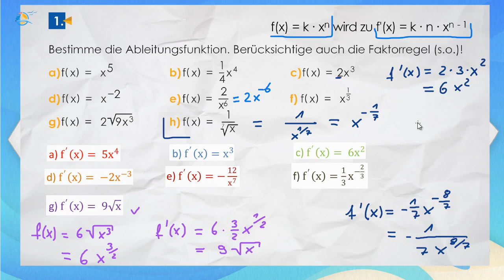Potenzfunktionen ableiten || Oberstufe ★ Übung 1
Da es mühsam ist, jedes Mal die Ableitung durch einen Differenzenquotienten zu bestimmen, gibt es allgemeine Ableitungsregeln, die man direkt anwenden kann.
 Bei Potenzfunktionen der Form  f(x)=x^n
lautet die Ableitungsfunktion  f^' (x)  = n ∙ x^(n - 1)   (Potenzregel).
Befindet sich ein Koeffizient k vor der Potenz, wird dieser mitgeführt: f(x)=kx^n wird zu f^' (x)  =knx^(n - 1) (Faktorregel).
Bilde mit Hilfe der Potenzregel die Ableitung der Funktion f(x)  = x^3. Bestimme die Steigung an den Stellen x_1= -3, x_2= 2 und x_3= 3. An welcher Stelle beträgt die Steigung 〖f^' (x〗_4) = 3?
Wie in der Aufgabenstellung bereits erwähnt, kann man zum Bilden der Ableitungsfunktion direkt die Potenzregel anwenden. Dabei verringert sich der Exponent um eins (n – 1) und der ursprüngliche Exponent n wird als Koeffizient vor die Potenz gezogen. So ergibt sich für f(x)  = x^3:
f^' (x)  = 3x^(3 – 1)  = 3x^2
 Für die Stellen x_1 bis x_3 berechnen sich die Steigungen damit zu
f^' (x_1=-3)=3∙(-3)^2=27
f^' (x_2=2)=3∙(2)^2=12
f^' (x_3=3)=3∙(3)^2=27
 Um die Stelle zu bestimmen, an der eine Steigung von 3 vorliegt, setzt man genau umgekehrt für f^' (x) = 3 ein und stellt dann frei:
      f^' (x)  = 3 = 3x_4^2  |∶3
         1 = x_4^2  | ±√
       x_4  = ±√1           x_4  = ±1

Trainer: „Das Bilden einer Ableitung und insbesondere die Potenzregel sind extrem wichtige Grundlagen für die Mathematik der Oberstufe!“
1. Bestimme die Ableitungsfunktion. Berücksichtige auch die Faktorregel (s.o.)!
a) f(x)= x^5  b) f(x)=1/4 x^4  c) f(x)= 〖2x〗^3
d) f(x)= x^(-2)  e) f(x)=2/x^6    f) f(x)= x^(1/3)
g) f(x)= 2√(9x^3 ) h) f(x)= 1/√(7&x)
2. Gegeben ist die Funktion f(x)=kx^5. Bestimme k so, dass für f^' (2)=4 gilt.
3. Beweise die Potenzregel für die Funktion f(x)=x^4, indem du den Differenzenquotienten bildest und die h-Methode anwendest.